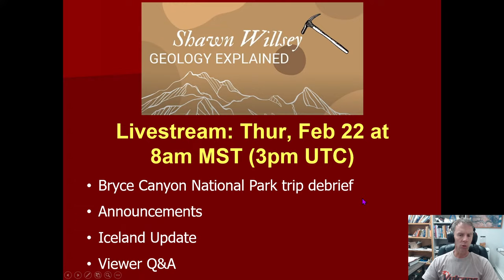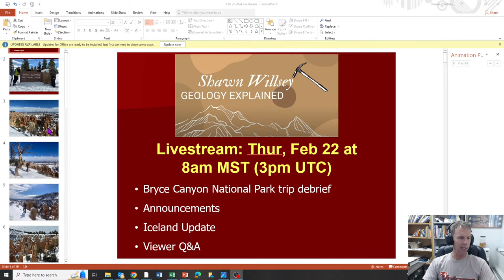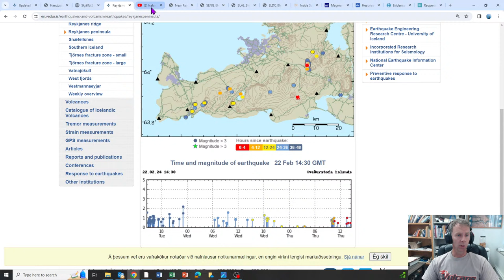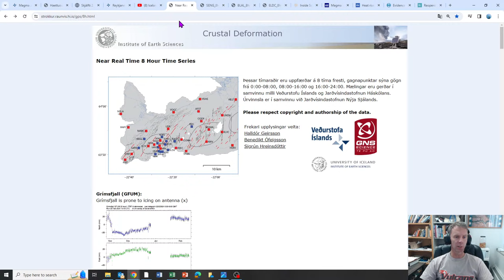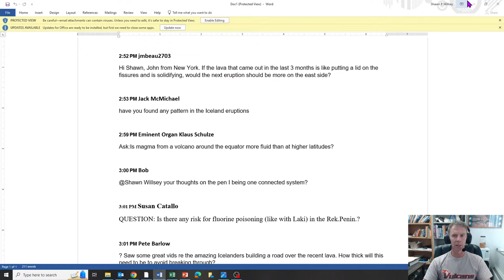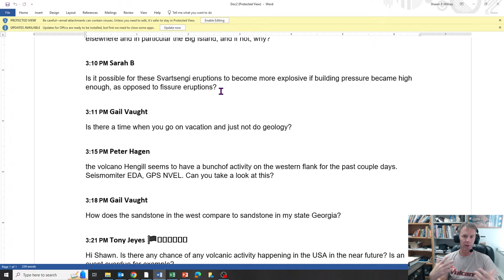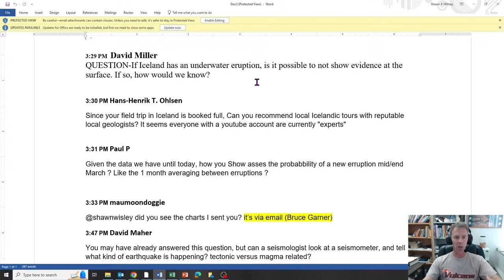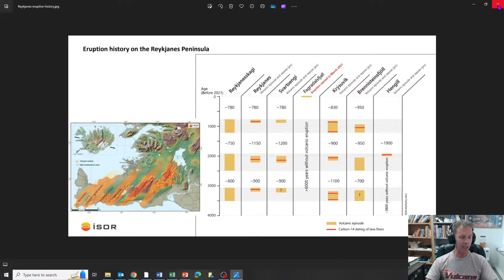Iceland Update and More: Livestream with Geologist Shawn Willsey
Join geology professor Shawn Willsey as he provides an update and anlayis on the ongoing eruption north of Grindavik, Iceland.  Plus Bryce Canyon National Park trip report, announcements, and Viewer Q&A at the end.

Support these educational videos! Your generous support allows me to create more educational geology videos.

Send support to Iceland content provider Amanda Jo (formerly of Grindavik)

Do you want to remotely fly a drone in Iceland or elsewhere?

00:00 chit chat and shout outs
10:45 livestream starts
14:30 Bryce Canyon trip photos
27:34 channel announcements
37:19 Iceland update
1:14:14 Viewer Q&A